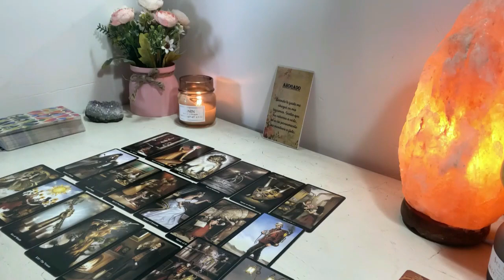GEMINI I DON’T MAKE THIS STUFF UP! I WAS NOT EXPECTING THIS…. GEMINI DECEMBER 2023 LOVE TAROT